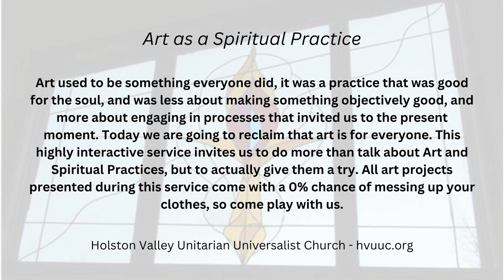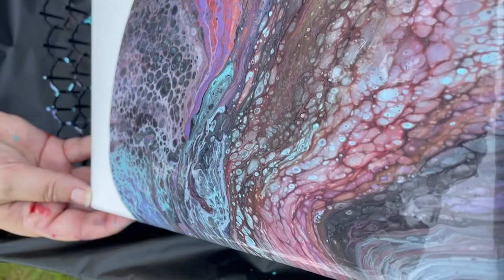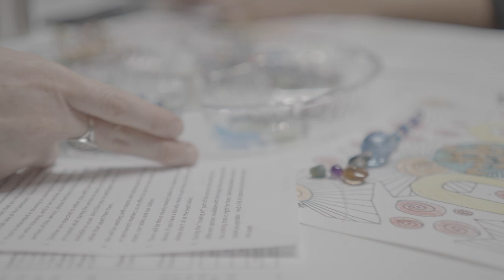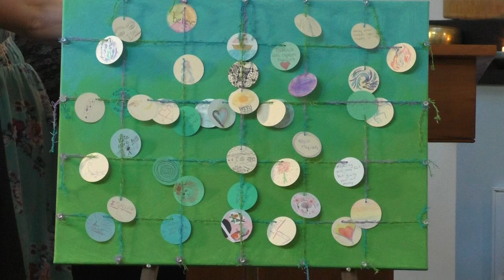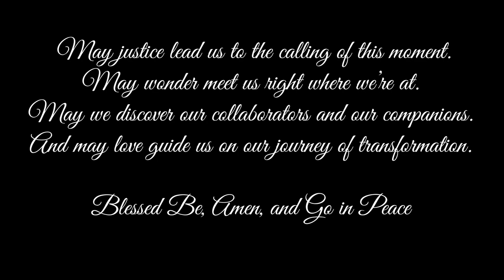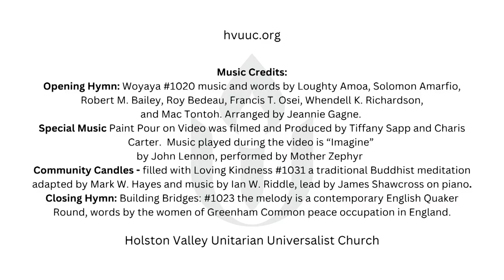Art as a Spiritual Practice : October 1st, 2023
Holston Valley Unitarian Universalist Church.  hvuuc.org.  October 1st, 2023 service. "Art as a Spiritual Practice"